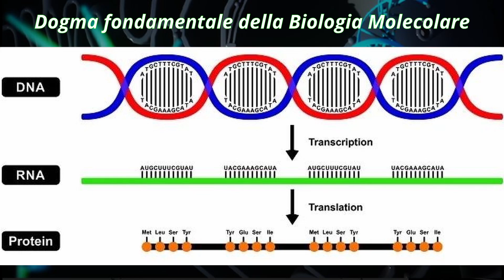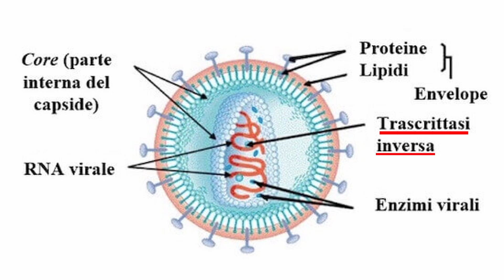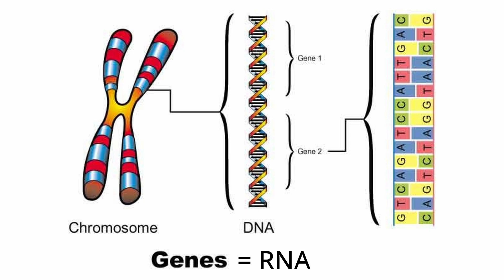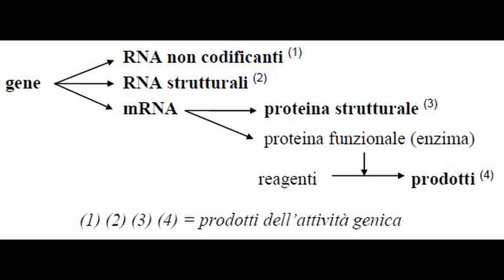Il DOGMA FONDAMENTALE della BIOLOGIA MOLECOLARE -Citologia Lezione 22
Ciao a tutti! In questo breve video capiremo che cosa si intende il Dogma Fondamentale della Biologia molecolare!